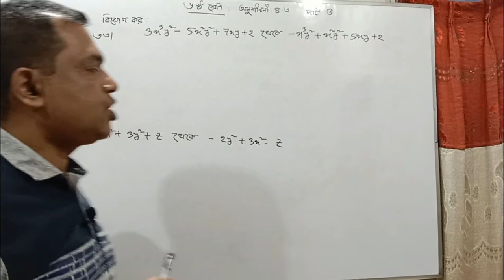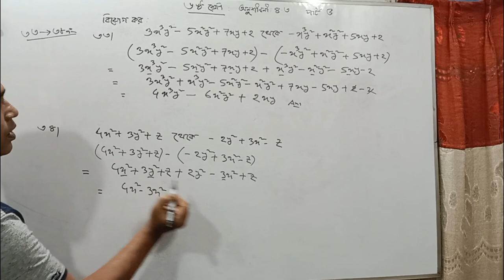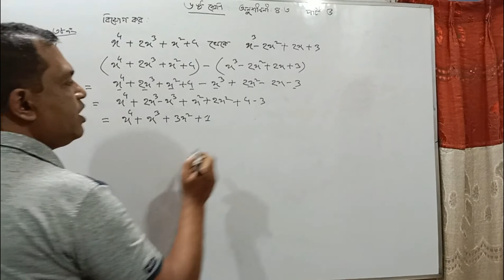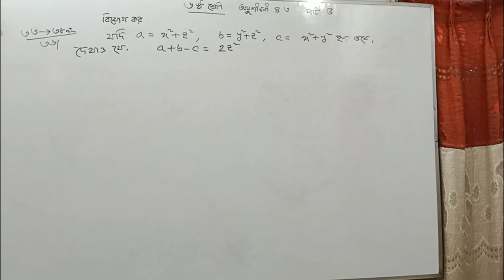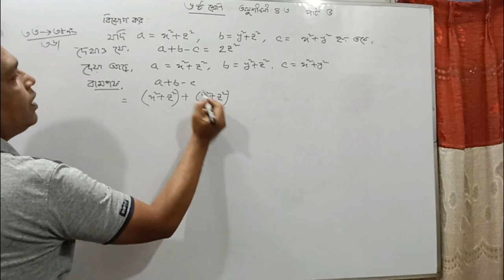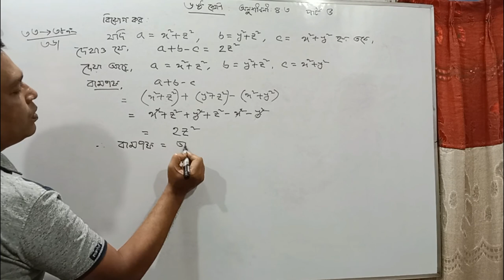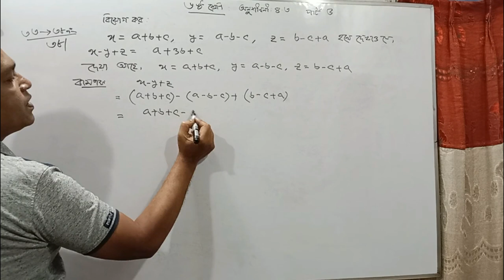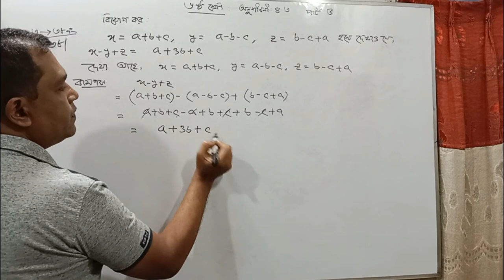ষষ্ঠ শ্রেণির গণিত ৪.৩ সমাধান | Class 6 Math 4.3 Solution | Addition, Subtraction // Part 5